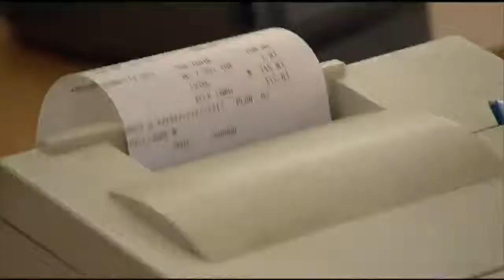After-Christmas sales expected to break records this year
The day after Christmas, much like the day after Thanksgiving, is a major shopping day.